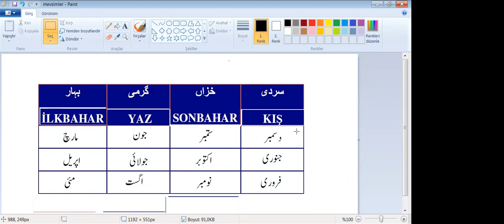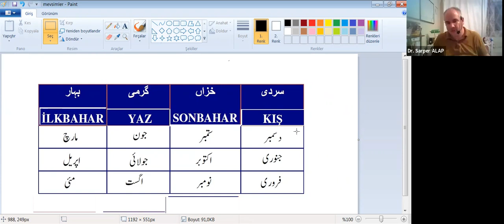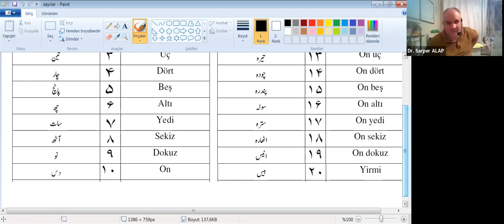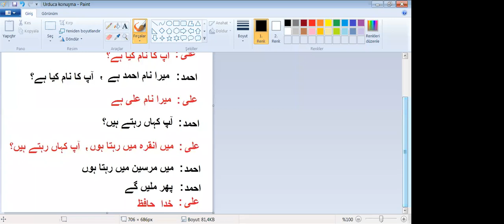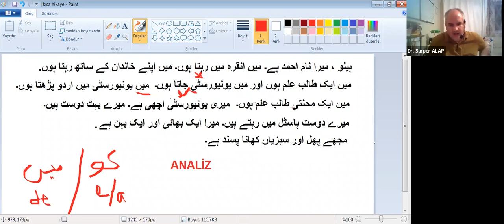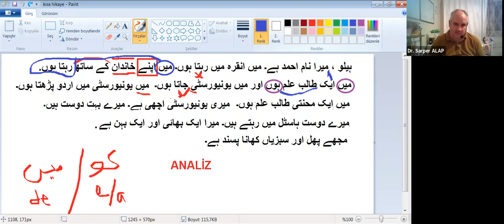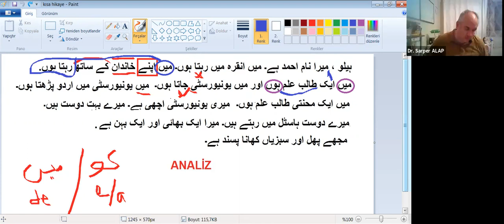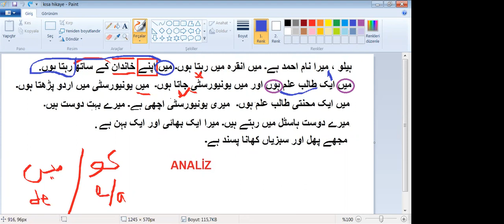Urduca Atölyesi 5.Hafta - Dr. Mustafa Sarper ALAP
ADA 2021 Yaz Dönemi Urduca Atölyesi 5.Hafta - Dr. Mustafa Sarper ALAP